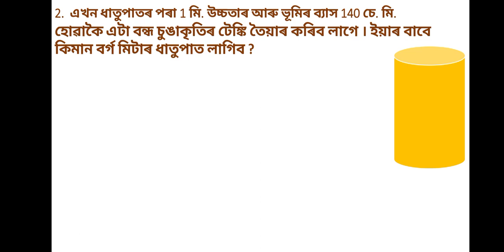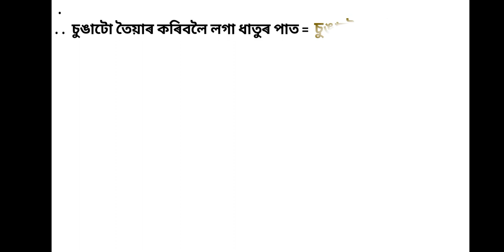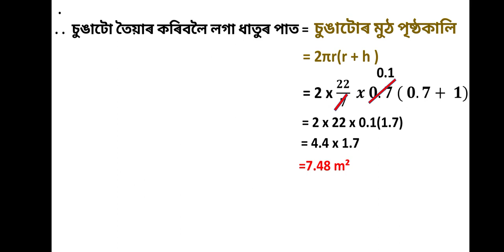Class - 9/Mathematics/PART 10/Chapter 13/পৃষ্ঠকালি আৰু আয়তন/অনুশীলনী 13.2/Q-2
Class-9
Mathematics

পৃষ্ঠকালি আৰু আয়তন